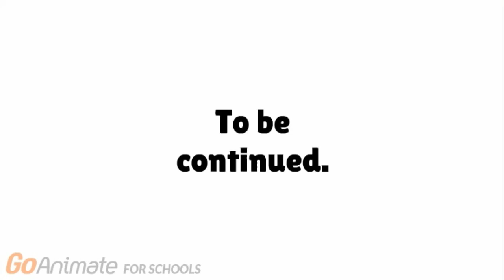Sarah Strikes Back (Part 5)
Sorry for the long wait on this video. I was waiting for the fight scene to be done. This time, I edited the video.

Credit to TravisTheWhiteNinjaWarrior2002 for the fight scene.